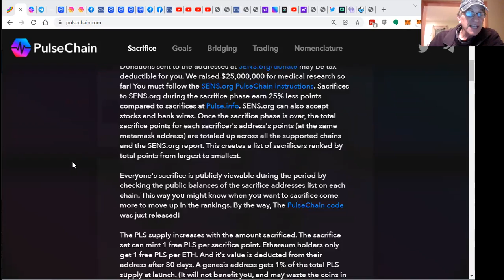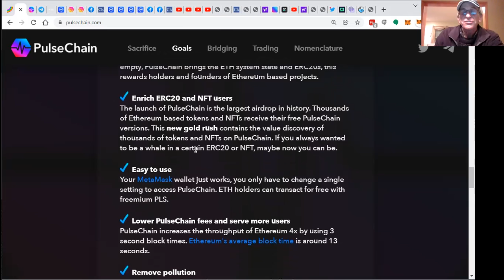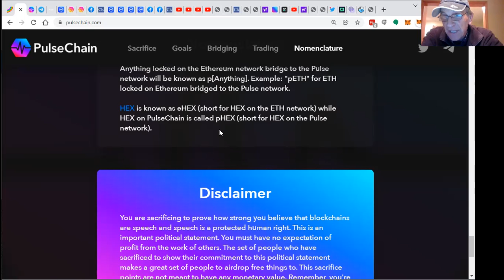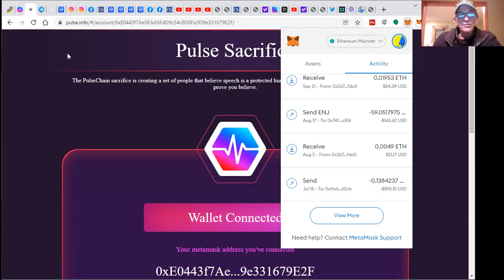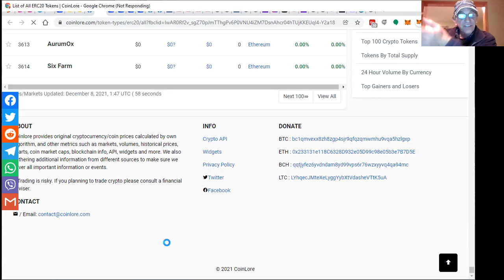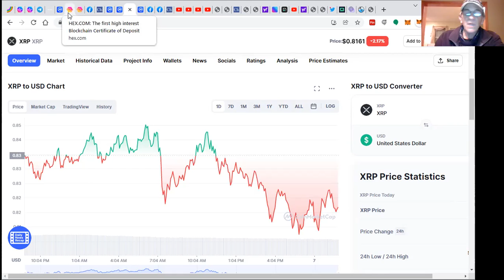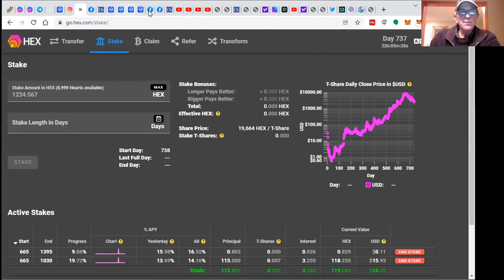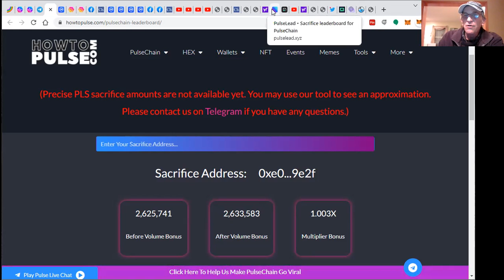Tuesday Night Pulsechain News Alert